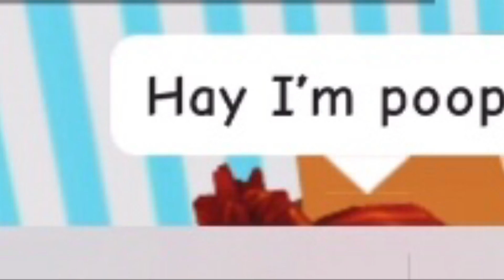Adopt Me Scary Secret!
Today I was in the creepiest Adopt Me Server ever!
All the houses where tiny houses and the players in the server where. very interesting.
Also, don’t forget to join my Roblox group AdoptMeTwins so we can do Robux giveaways!
Winner of the snowman is in the pinned comment!